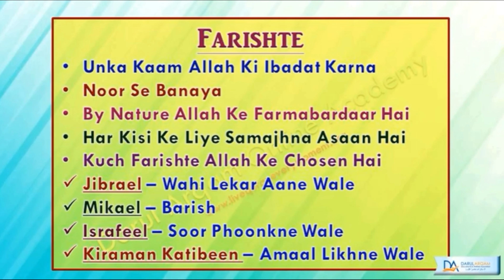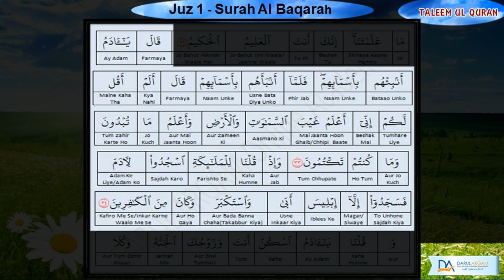015 Surah Al Baqarah Insan Aur Farishte Allah Ki Maqlooq